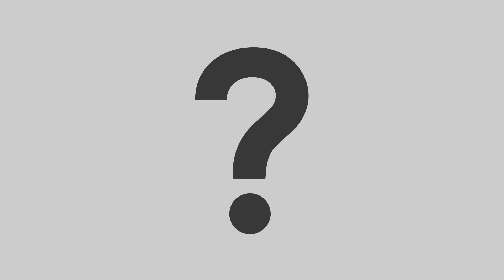Comelit USA VIP System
The Internet Protocol System that increases the performance of video intercoms.A complete system that is easy to install and versatile for every need.